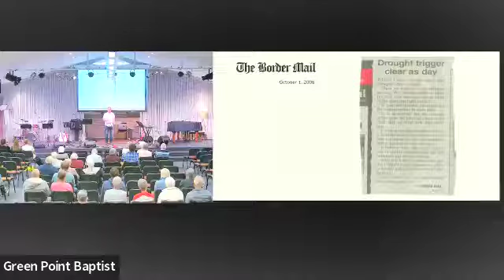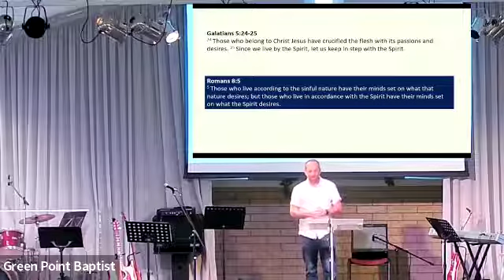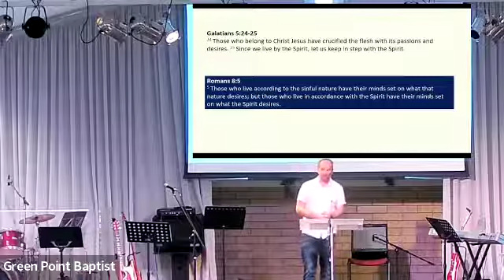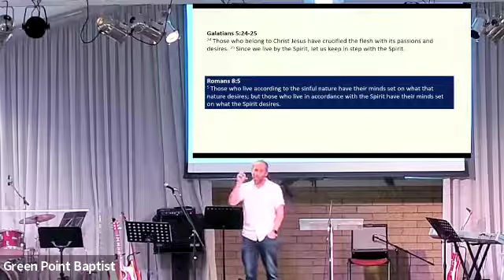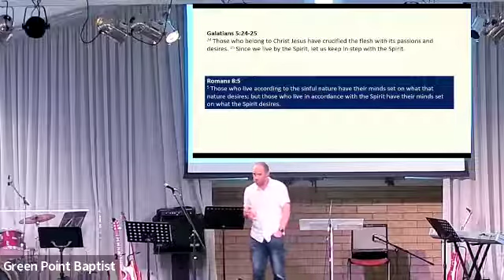GPBC Message 2022 06 19